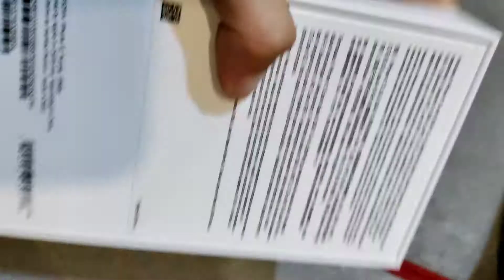Pov:you got scammed